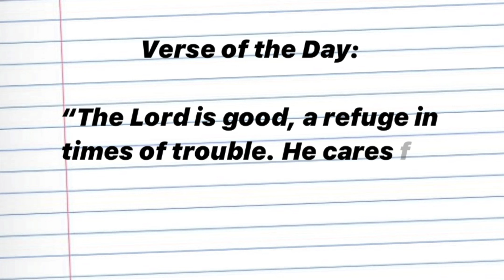Handbag Collection | Let's shop YOUR closet! | What's New!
Send me all the great things!!!

Links:

Zara Handbag- Shoulder bag available in multiple colors. Quilted exterior. Thick chain shoulder strap. Lined interior with pocket. Magnetic closure.

Height x Length x Width: 5.3 x 8.1 x 2 inches (13.5 x 20.5 x 5 cm)

Money bag

Scoop large handbag- Scoop Women's Large Straw Crescent Crossbody Bag

Scoop small handbag- Scoop Women's Small Straw Crescent Crossbody Bag, Black

I hope I’m helping you love to do some spring cleaning! Let’s not add when we can take away and dust off something we loved and reuse it again!!! Let’s revive some of our handbags to make our outfits really pop!!! Don’t forget to share because we are growing the slay fam!!!